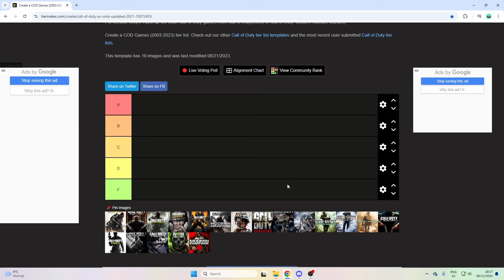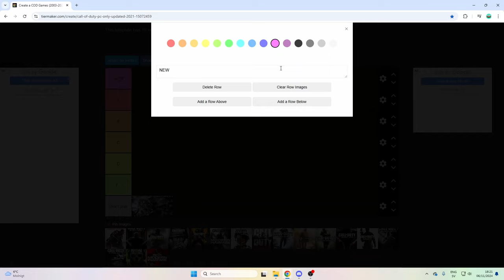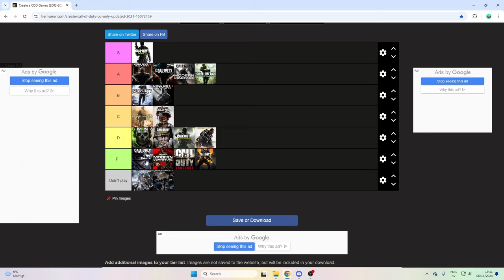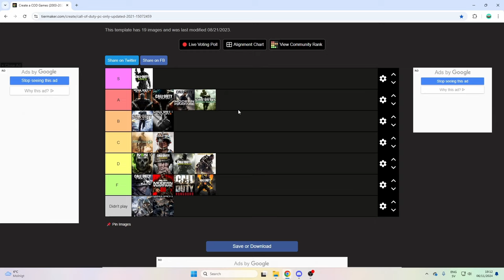RejasTheCake Ranks the Call of Duty games, Feel free to roast me.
I do realise i kind of went on a tangent about Black ops 4 but it deserved it.
I might do more of these in the future but i need to communicate more clearly about what i dislike and like so it doesn't get dragged out like this one did.
Feel free to tell me your thoughts about these games, what you agree with and what you disagree with.
Feel free to tell me how i should prepare you for dinner :)